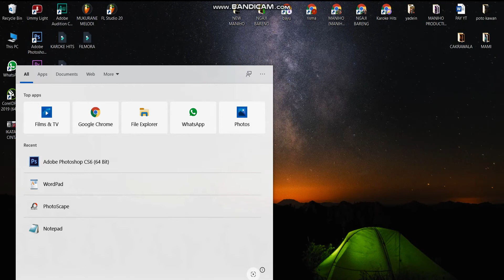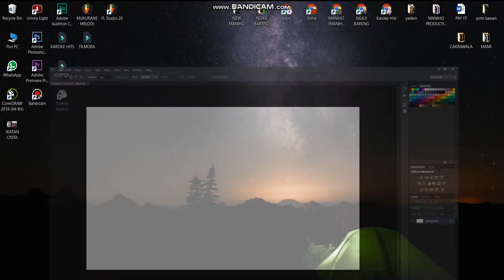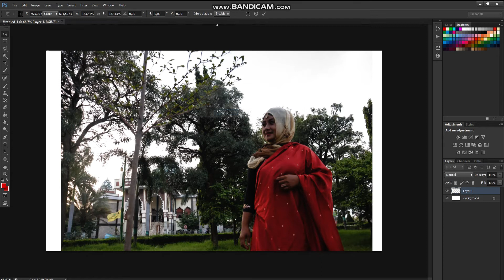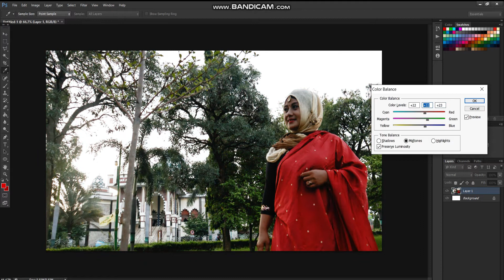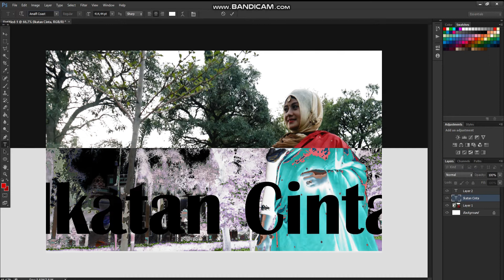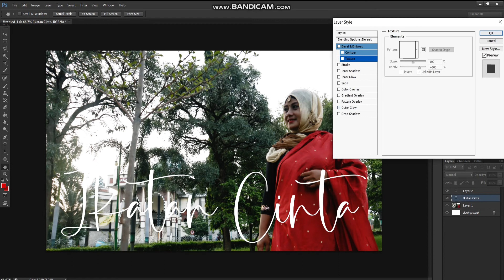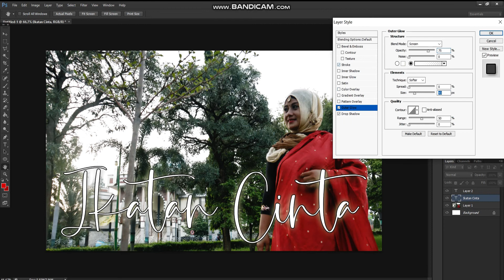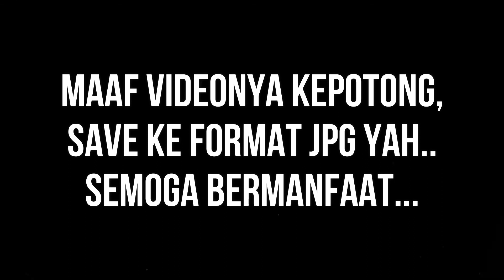Cover youtube jadi indah I langkah mudah membuatnya I Adobe photoshop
Mempercantik cover thumbail youtube MUDAH DAN SEDERHANA
silahkan tonton yah, semoga bermanfaat